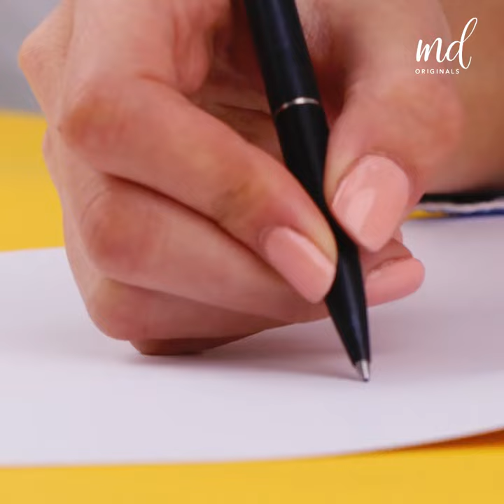New experiment video || by metdaan original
video banane me bahut mehnat lagta hai please support me